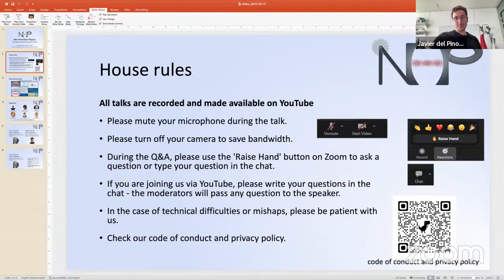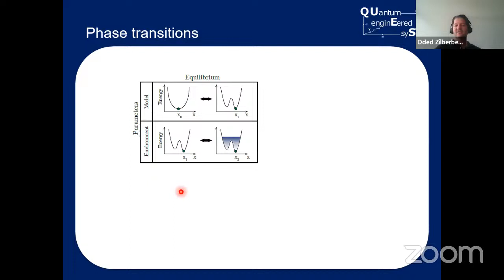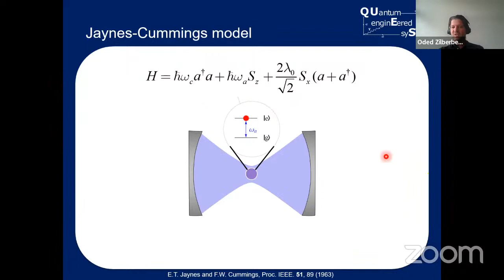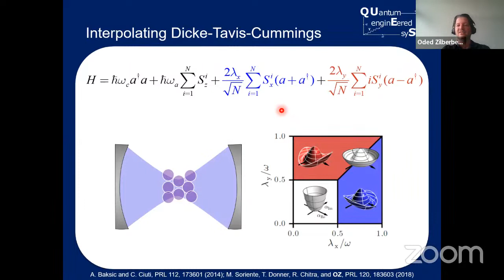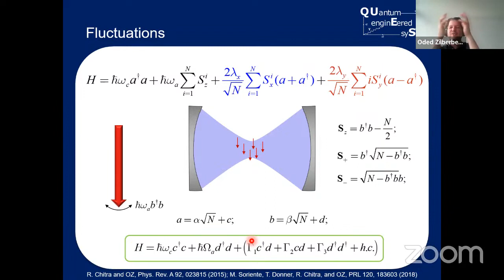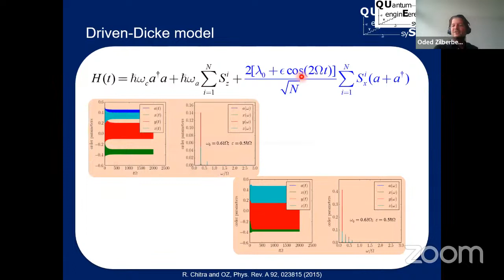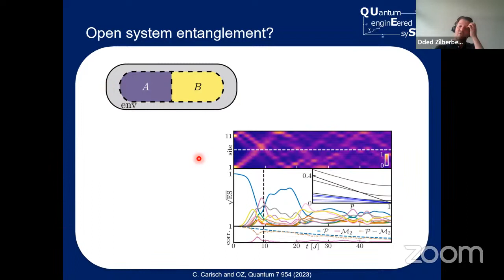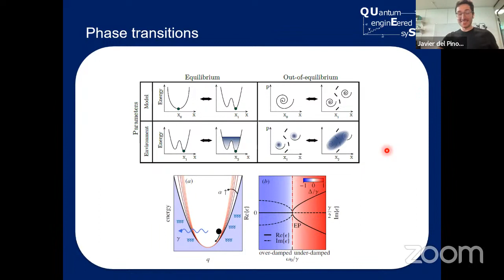Online Seminars on Non-Hermitian Physics: #2 Oded Zilberberg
Title: Strongly correlated open system dynamics: From quenched impurity physics to melted exceptional points

Abstract: In recent years, there has been rapid development in control and manipulation of coherent quantum systems. In reality, however, such coherent effects are always impacted by coupling to an environment. In my talk, I will introduce several cases where the environment competes with the coherent system and induces novel population inversions, thus completely altering the closed system’s signatures. Specifically, I will start by showing how dissipation in driven nonlinear bosonic cavities leads to a dramatic change of the phase diagram, and then move on to generalize such effects to light-matter systems. Note that phase transitions in such systems are commonly appearing alongside exceptional points in the excitation spectra, and I will tell a short tale on how many-body interactions can quench the transition. I will then move to discuss the impact of non-Ohmic noise on coherent transport signatures in quantum wires, and how quantum measurement backaction can induce a population switching in an open double quantum dot device.